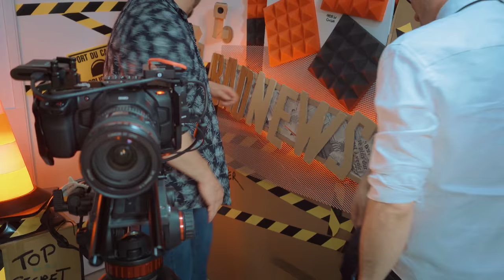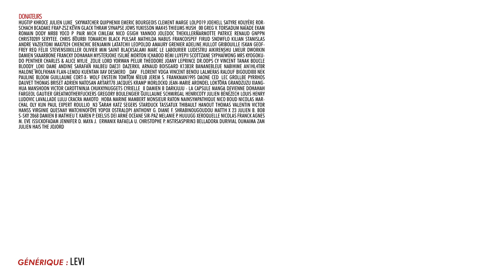BADNEWS #180 Le bébé à deux têtes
🌎 Obtenez une offre exclusive Nord VPN ici ➡️ . C'est sans risque avec la garantie de 30 jours de NordVPN !☝️ En plus de ça, NordVPN vous réserve également une surprise pour son anniversaire 🎁

Merci aux donateurs de MARS 2022
HugTip Khroce Julien Luke_Skywatcher QuiPhenix Emeric Bourgeois clement Marge Lolpo19 JoeHell Satyre Kouyère Rorschach bcadake FraP-zsz Kévin Glack thraw synapse Jows Yukisson MAK45 thieums Hush_00 Greg V. Torsadum Naïade Ekam Romain DODY Mr88 Yoco p_pair Mich CimleaK Nico gSigh Yannoo Joledoc TheKillerMarmotte patrice renaud gnppn christ0289 Serytee. Chris Bourbi Tomarchi Black Pulsar Mathilda Nabus FRANCOISPEF firud SnowFlo kilian Stanislas Andre Vazektomi Max7824 Chienchic Benjamin Latatchii Leopoldd Amaury Grenier adeline.hullot Gribouille ISKAN geoffrey Req Félix stevensixkiller Olivier mim Saint BlackSalami Marc Le Labourier Ludestru aikirenshu Lmeur Dworkin Damien Skaarbone Francky Dohahah MysterJoke Isilmë Morton Ichabod Rémi Luyepii Scottzane Syphaïwong Mrs Kyogokudo Penther Charles & Alice Mylie_zolie Lord Yorwan Pelur Théodore Joany Leprince Dr.Oops Cy Vincent Tanak Boucle Bloody_Loki Dame Andine Sarafan Halbeu Dae31 dazerkil Arnaud Boisgard K13b3r Bananebleue Nabihime An1hl4t0r Halone Wolfkhan Flan-Lemou Kuentan Xav Desmero _dav_ Florent Vdga Vincent Benou lalmeras Ralouf Bigoudi88 Nek Pauline Bloom Guillaume Cort-X- Wolf enstein TomTom nieub Jerem S. frankman1995 daone Ced_Lec Grollbe Pyrrhos Dauvet Thomas BRISET Adrien Natosan artart78 jacques kramp Morlockq Jean-Marie Arondel loktora GrandZuzu Xianghua manshoon Victor

CarottNinja Chukkynuggets Cyrielle_8 Damien B Darkjuju - La capsule Manga Devienne Dohahah Fargeol Gautier Greatmotherfuckers Gregory Boulengier Guillaume Schmirgal HenriCoty Julien Bénézech Louis Henry Ludovic Lavallade Lulu Cracra Makoto_Hoba Marine Mambert Monsieur Raton NainSympathique Nico Boud Nicolas MARCHAL Oly Kun Paul Expert Roullio_N3 Sarah Katz Segers Starduck Tassatux Thibault Hanout Thomas Valentin Victor Hanss Virginie Quesnay Watchinofoye Yopox